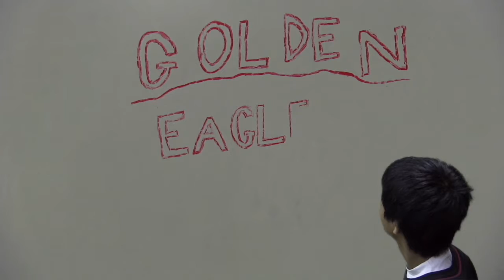Golden Eagle Report, Thursday, November 16, 2017